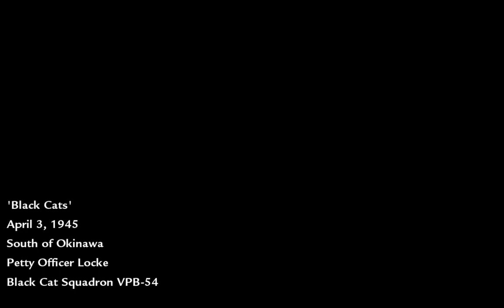BLACK CATS | Call of Duty World at War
Just Playing.

PC Specification
CPU: AMD Ryzen 5 5600g
Motherboard: Gigabyte AMD B450M Gaming Motherboard
Ram: Transcend 16GB DDR4 3200 MHz
Storage: Seagate BarraCuda 520GB SSD